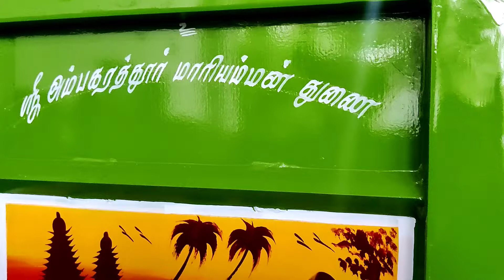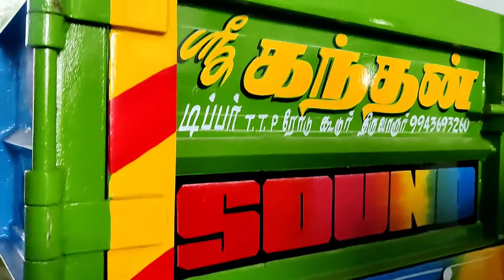Tractor Heavy Tipper # Tractor Heavy Trolley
Tractor heavy Tipper
Thiruvarur Tipper
Tiruvarur Tipper
kandan Tipper
sri Kandan Tipper
Tamil nadu Tipper
Heavy Tipper
quality Tipper
hydralic Tipper
Tractor Trailer
Tipping Trailer
amazing Tipper
Salem Model Tipper
salem heavy Tipper
south india Tipper
Delta Tipper
Tractor Trolley
hydralic Trolley
#10 ton capacity Trolley#tipper

Tractor Tipper
Tractor heavy Tipper
Thiruvarur Tipper
Tiruvarur Tipper
kandan Tipper
sri Kandan Tipper
Tamil nadu Tipper
Heavy Tipper
quality Tipper
hydralic Tipper
Tractor Trailer
Tipping Trailer
amazing Tipper
Salem Model Tipper
salem heavy Tipper
south india Tipper
Delta Tipper

sri Kandan Tipper Koodur Thiruvarur Tamilnadu